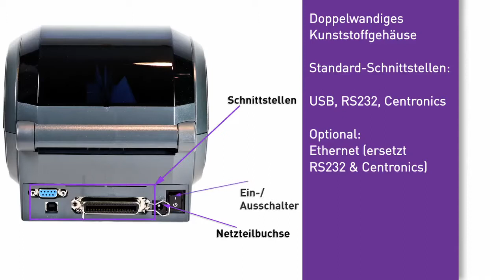Zebra GK420d Etikettendrucker | Mediaform Shop [Produktvideo]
In diesem Produktvideo zeigen wir den Etikettendrucker Zebra GK420d.

Der Etikettendrucker Zebra GK420d ist ein Thermodirektdrucker, welcher sich gut für den Druck von Barcode-Etiketten eignet. Das Gerät druckt mit einer Druckgeschwindigkeit von bis zu 127 Millimeter pro Sekunde und einer Auflösung von 203 dpi.

Der kompakte, platzsparende Etikettendrucker ist in unterschiedlichen Varianten erhältlich, die sich anhand der integrierten Schnittstellen unterscheiden.